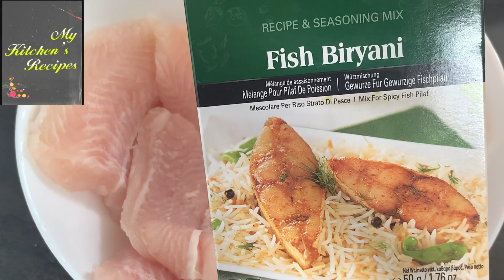Why Fish Biryani is the Ultimate Rice Dish: Unveiling the Flavorful Recipe